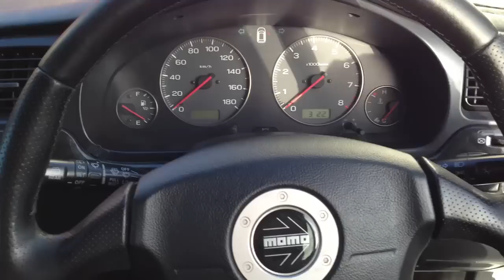Legacy GTB Walkaround Feb 13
Update of my Legacy octaneboost.co.uk for more info!